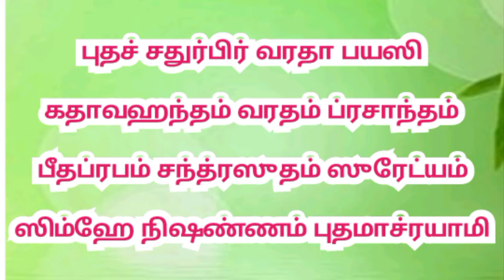புதன் பகவானின் மூலமந்திரம் தியான ஸ்லோகம் காயத்ரி மந்திரம்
புத பகவானின் மூலமந்திரம்,
 தியான ஸ்லோகம், காயத்ரி மந்திரம் பதிவிடப்பட்டுள்ளது.